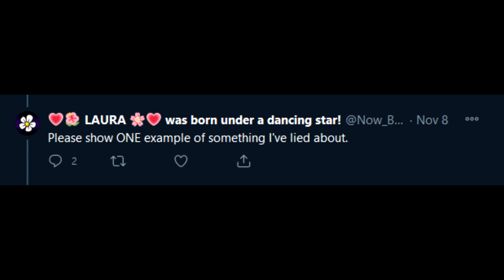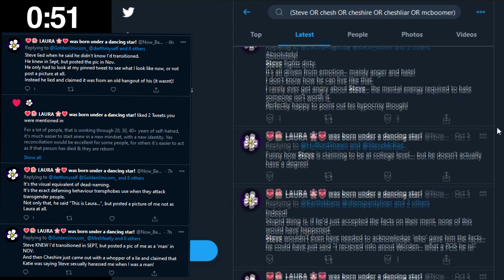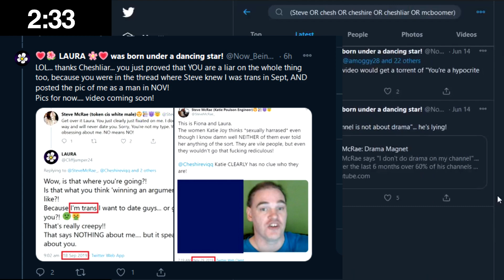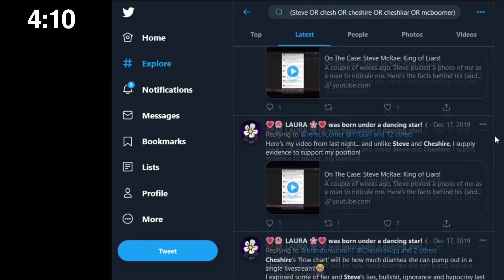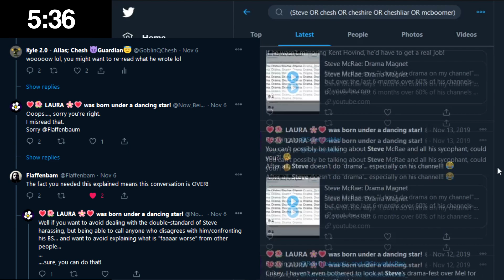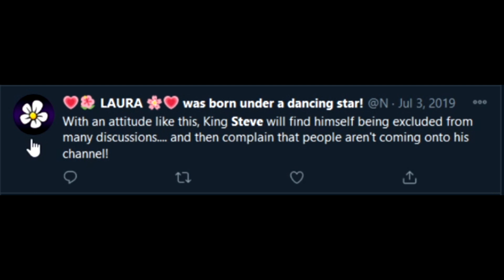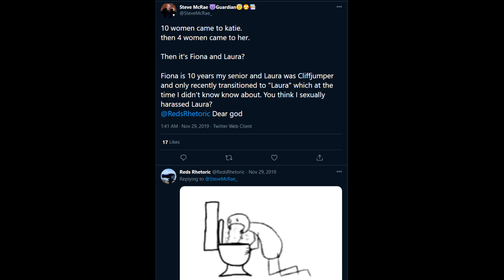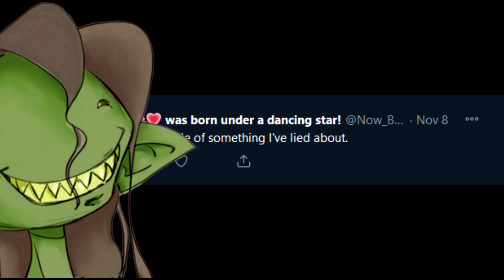Malicious Compliance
From Reds;
So Laura decided to respond. Neat!

C - "LOL!
Sorry Cheshire, you just undermined your own argument by showing the images illustrating the fact that Steve knew in Sept, but posted a pic of me as a man in November... exactly the statements I made in the 'list of lies' you presented!"

A- Eat shit, Laura. When Steve knew or not does not take away from his point. He never sexually harassed you or anybody else. You had a falling out with Steve when you were still a man. The last time you spoke to Steve was when you were still a man. And a great deal of your bitching about Steve was when you were still a man. And since Steve is not Gay, does not see you as attractive in the slightest, and actually doesn't want to be around you in any aspect, it is a hard sell that he EVER sexually harassed you.
And that is what he was demonstrating in his tweet. Showing pictures of you which would show WHO he was supposedly harassing. A middle age dude, obsessed with model trains with absolutely fuck all going for him intellectually. And the fact KJ even bought your shit is just gold!

C- "If you remember, you said I should change my username in that Sept17th/18th thread, but Steve said he would use "Laura"... which undermines your argument even more!"

A- No it doesn't, asshole. When you last had contact with Steve is what is important here. And the last time you spoke to him directly was when you were a man. He does not swing that way. Never has. But I understand how facts are difficult for you to understand, much less convey to other people.

C- "But, I shall reply soon.
It may be this week, it may be next week.
I have a project I need to do for someone this week, and I need to focus on that."

A- Sure, you do that. Lets see how much longer we will have to keep scrolling to find the end of your hate boner. This video clearly shows how obsessed you are. 7 min of scrolling, all filled with Hate for one man who you said is not important. Either fuck off or accept him as your God Laura. It would not shock me if you built a church dedicated to hating on one man who you never met. Chop Chop Laura. You have OUR POINT to prove yet again via your stupidity. Get to fucking work.